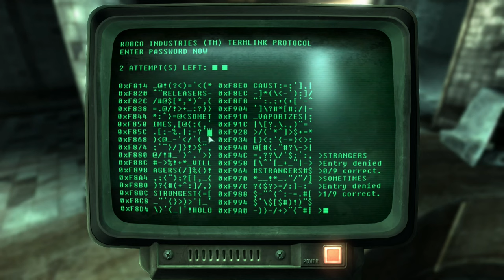Fallout 3 Silent Gameplay No Commentary Part 11